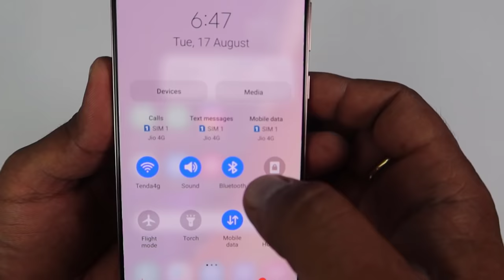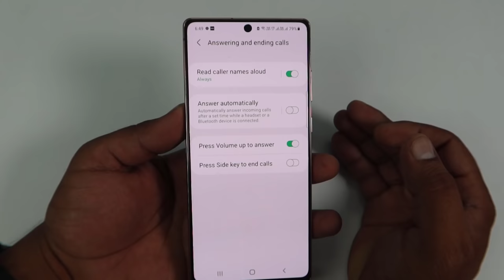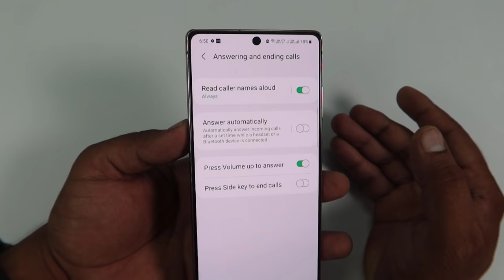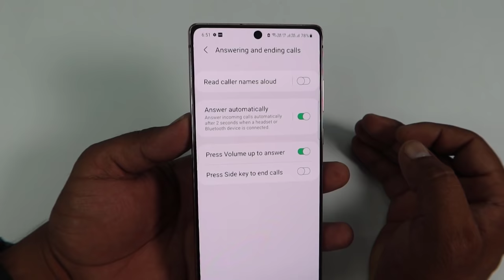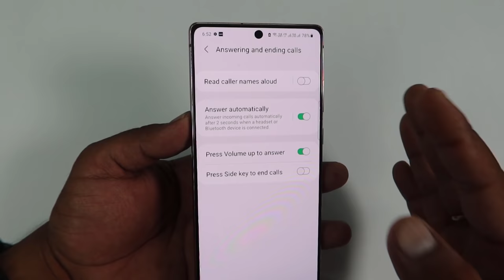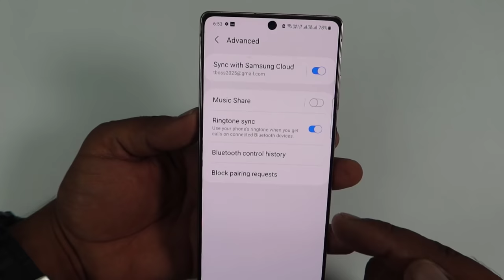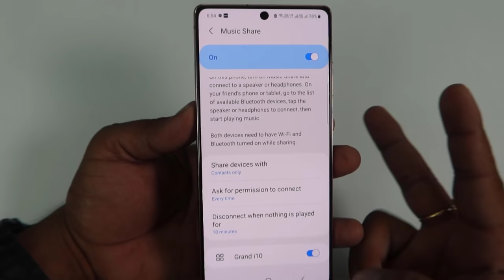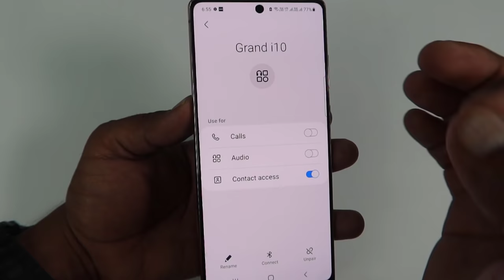फ़ोन में Bluetooth है तो ये 4 खुफ़िया Hacks सीख लो खुल जायेगी पोल |Tips & Tricks || by technical boss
Dosto es video mai maine aapko aapke mobile phone ke bluetooth ki 4 amazing secret trick batayai hai jo aapko pata honi hi chahiye.bluetooth ki ye 4 khatarnak trick aapke liye bhut hi important ho sakti hai dosto esliye video ko thoda dhyan se dekhna

Thanks